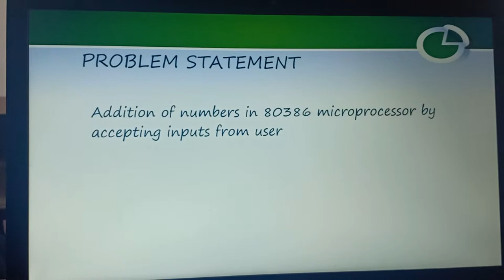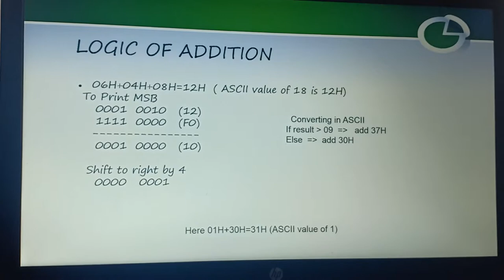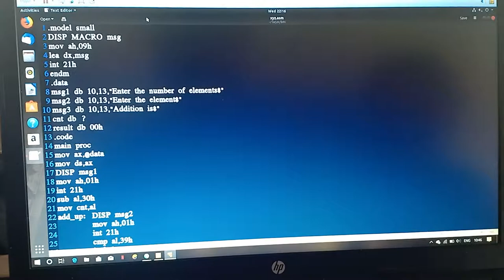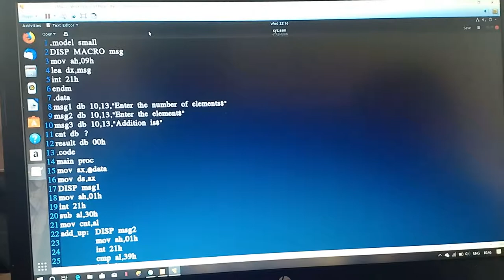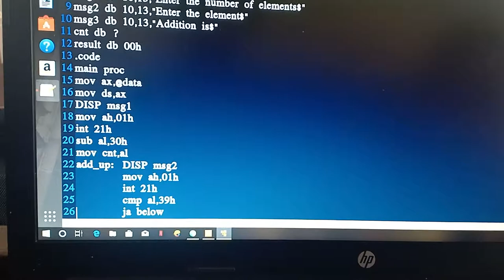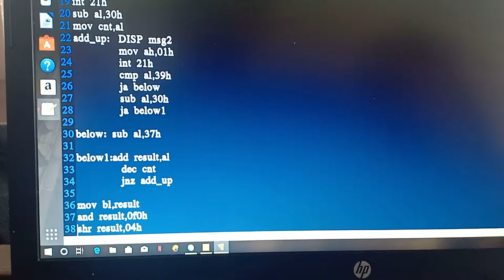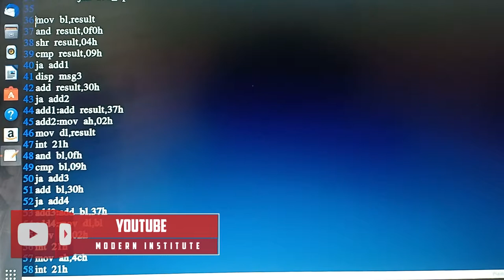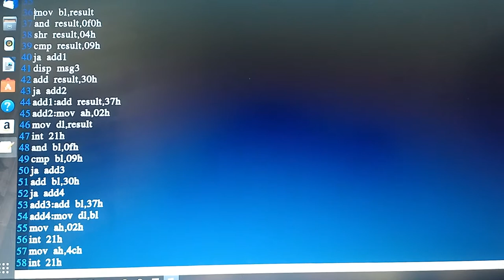Addition Program by Taking input from user| 80386 Addition Program| ALP program for addition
This video explain code to add 5 numbers using 80386 ALP. This video is made my one of my students. She explained about the logic of adding 5 numbers using 80386 ALP. Here numbers are considered to be inputted from user.

Deo's Institute
S36A89D